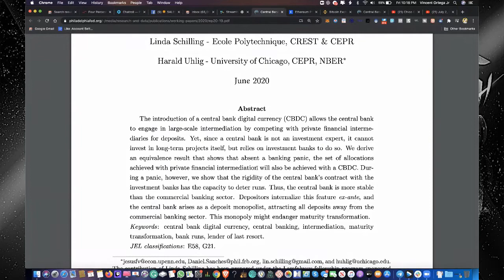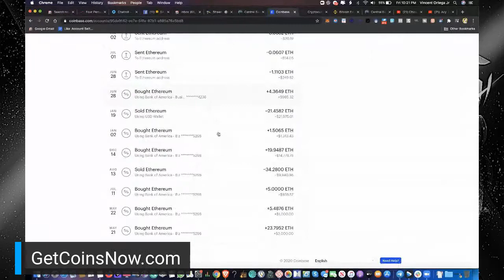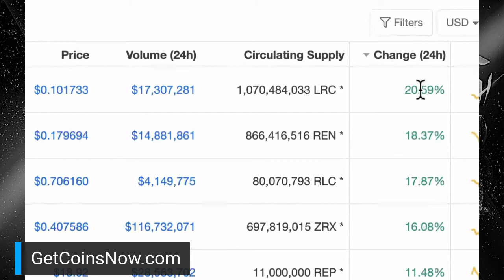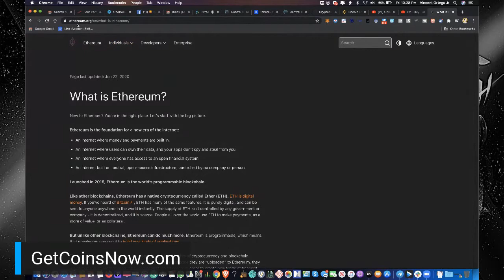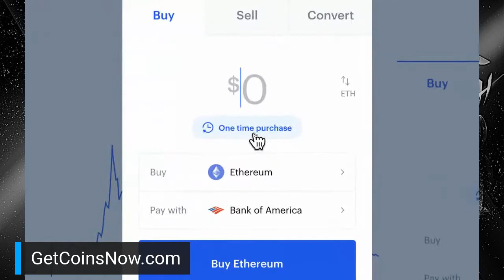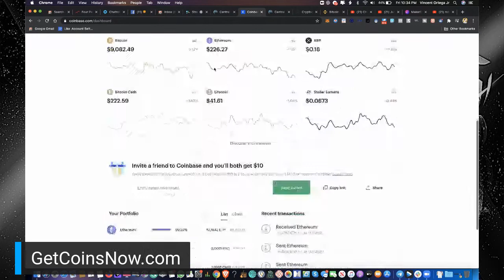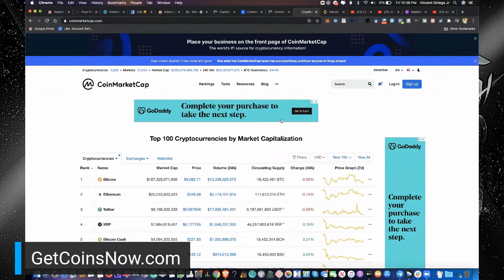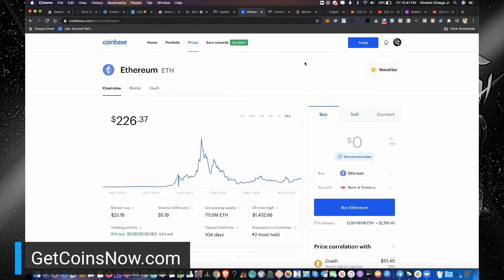SalesVision Business Games |$100 Video Challenge 82/100 Days - Federal Reserves